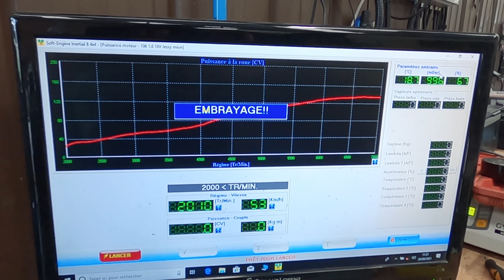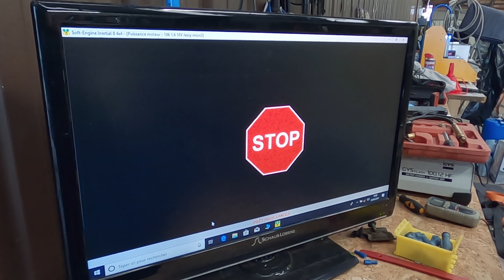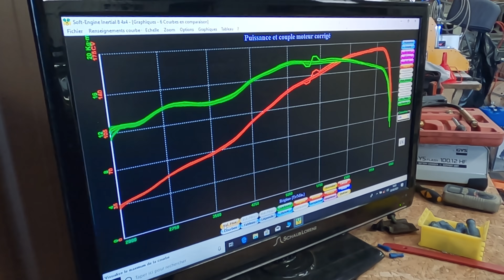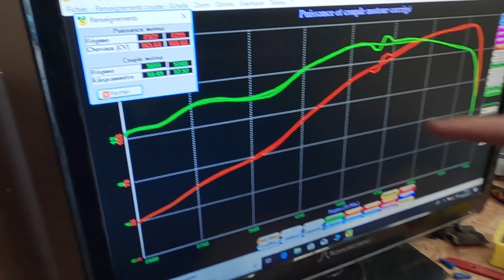Carto Megasquirt sur cette Peugeot 106 S16 Préparée !!!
Aujourd'hui , c'est carto sur boitier megasquirt sur cette 106 s16 préparée ou le proprio a déjà fait un gros taf sur la carto !

Allez faire un tour sur notre page pro facebook